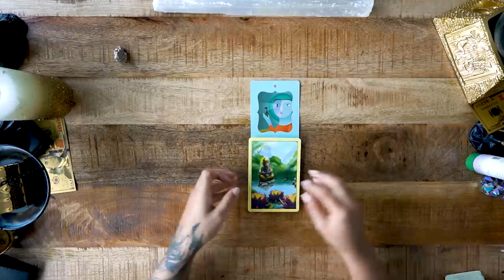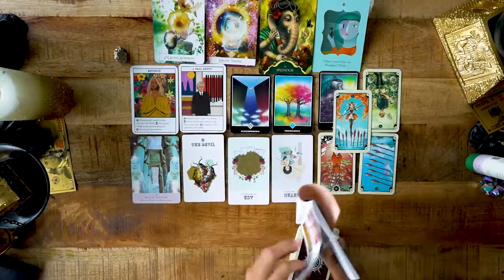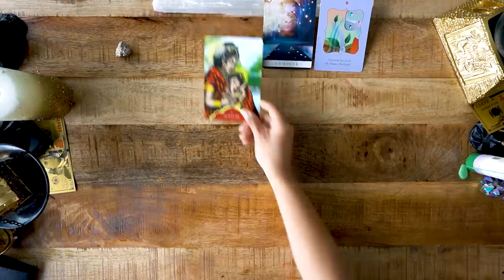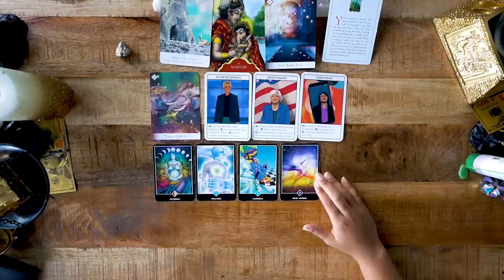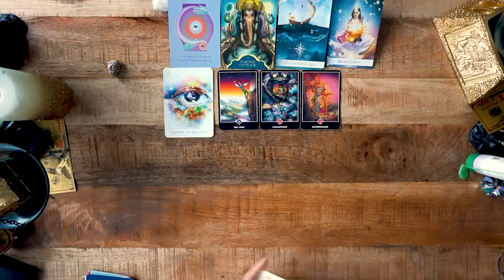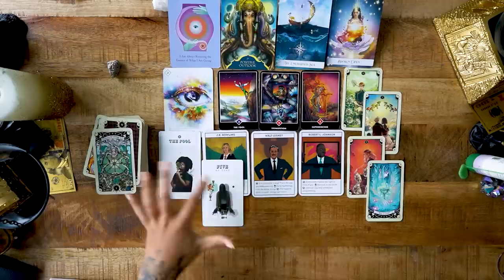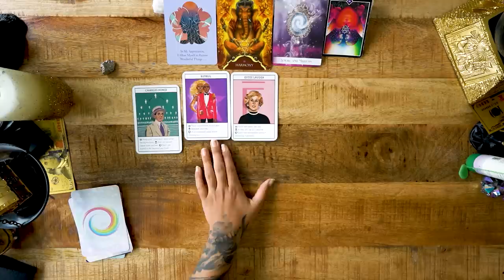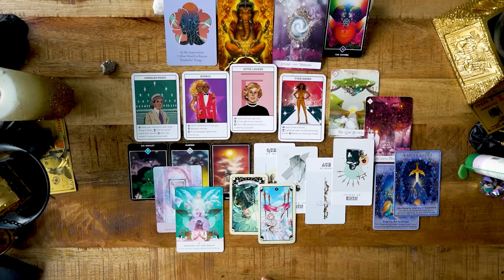WEALTH COMING TO YOU! 💸💰💵 (PICK A CARD) (WealthMessages)